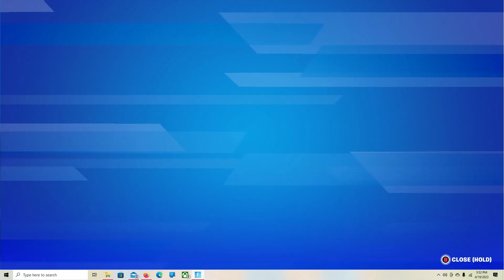Fortnite -120 Battle Stars Redeemed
Chapter 4 Season 2 Battle Pass Rewards Unlocked.